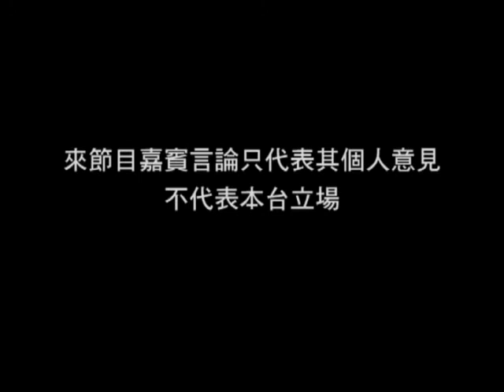《劇場會客室》第129集：編劇作者論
黃智龍寫了四十多個劇本，自有他的一套作者論。他的簽名風格如何？意念從何而生？童年屋邨生活和 香港社會又令他的創作有何影響？